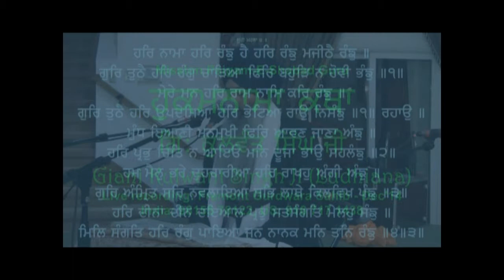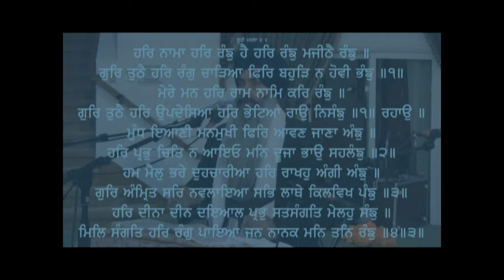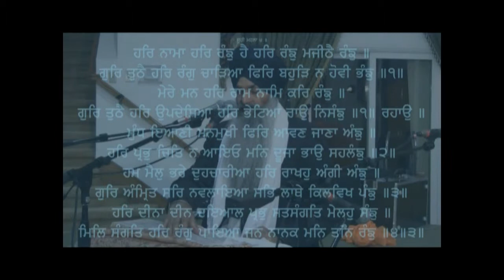Hukamnama Katha Har Naamaa Har Rang Hai Giani Kulwant Singh Ji Fremont, Dec 03'14